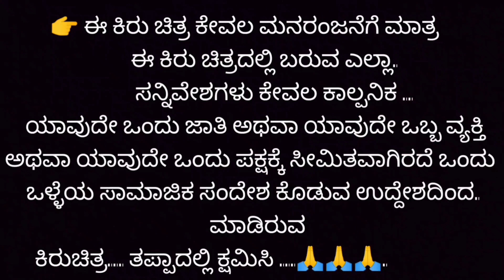ಕರಿಮಣಿ ಮಾಲಿಕ್ ಯಾರು | karimani maalik yaru | Mallu RMD short film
mallurmdmallurmdshortfilms uttarkarnatakcomedyvideos

Artist
Mallu RMD
Santosh Marabad
Kartik Marabad
Prakash Hooli
Manju Shetty
Soil Pagad
Siddu
Prajwal Marabad
Siddu Angadi
Yallappa

Camera man
Anil Bannur

Editing and direction screenpaly
Mallu RMD